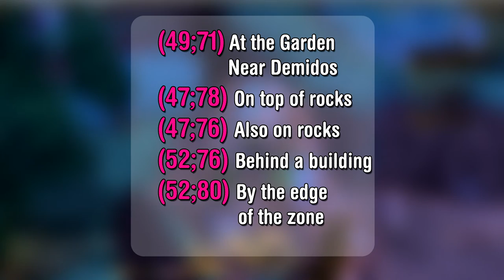Assault on Socrethar's Rise & Related Achievements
While assaulting Socrethar's Rise, you can complete:
"A Demidos of Reality", "Take from them everything" & "It's in the stones". This video is showing you how to!

If you're trying to get flying on Draenor, check out my playlist with other assault guides, so that you don't have to go back after assaulting the different bases around Draenor:

If there's anything else you need to know about this assault, please ask in the comment section below, or check out Wowheads page for the assault here: